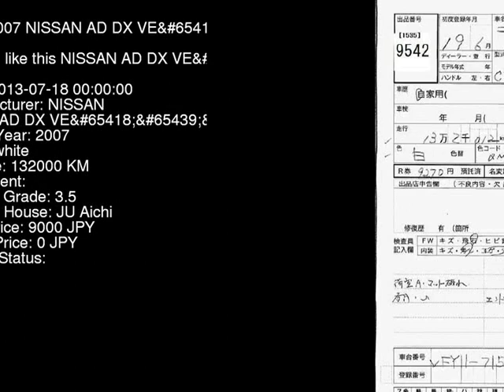2007 NISSAN AD DX_VE VFY11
the Authority on JDMs since 2007!  . Details on this car from auction in Japan